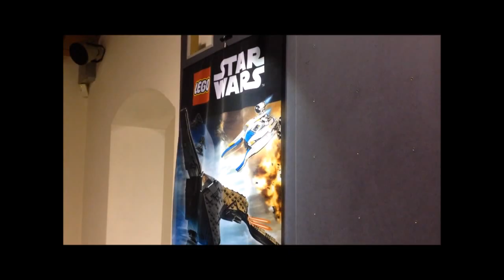Mattoncini al museo Crema (Cremona) Bricks piazzetta W. Terni De Gregorj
Esposizione Lego Guerre Stellari, plastici, di navi spaziali giganti, morte nera Crema (Cremona) Lego Bricks 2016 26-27 novembre